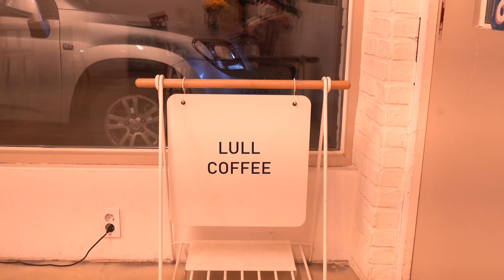세계 브로윙 챔피언쉽 2위!! 룰 커피 정인성대표님에게 배워보는 실패 없는 정말 맛있는 핸드드립 레시피!! 4.6.6.6????한국브로윙챔프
세계 브로윙 챔피언쉽 2위!!

 룰 커피 정인성대표님에게 배워보는 실패 없는 핸드드립 레시피!!

 정인성 대표님에게 특별한 핸드드립 레시피를 배워본다
 핸드드립 실패없는 맛있는 레시피를 알려준다
 물을 가수할때 온도는?

2부
 로스팅 정도에 따른 핸드드립 추출법! 핸드드립 꿀팁 대방출

 룰 커피는 어떤 카페인가요?
 핸드드립 추출시 높은 온도를 사용하는 이유는?
 4.6.6.6? 4.8.4? 가 뭔가요?
 핸드드립 꿀팁 대방출

#0:45 룰커피 정인성 대표님 브로윙 시작
#2:50 핸드드립 레시피 설명
#4:50 핸드드립 시작
#8:50 희석하는 물 온도는?
#9:32 정인성 대표님과 인터뷰 시작
#10:40 룰 커피란?
#11:39 레시피가 태어나게된 배경은?

룰 커피 정보!!

서울 서초구 반포대로7길 16 청목빌딩 1층
인스타 아이디
화-목 10:00-17:00
금-일 10:00-20:00
• 월요일 off